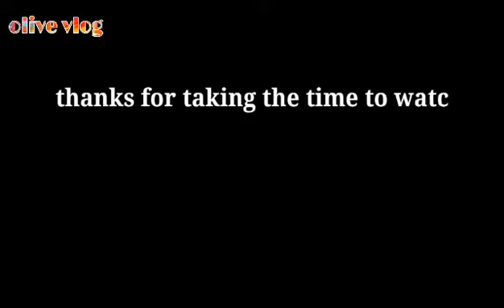TAMAN BUNGA YG LAGI VIRAL DI SINGAPORE FLOWER FANTASI JALAN" TKW SINGAPORE part :1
jalan" ke Taman yg lgi virall di Singapore,,
menikmati ragam keindahan di negara singapore termasuk taman flower fantasi..

temen2 yg blm pernh ke SINGAPORE bisa melihat vidio saya ya..
simak vidio saya selanjutnya ada part 2 dan part 3

yuk bagi tmen2 yg belum subcreb chanrl saya bisa subcreb dari sekarang ya..
agar saya bisa terus mngembangkn chanel ini..
trima kasih